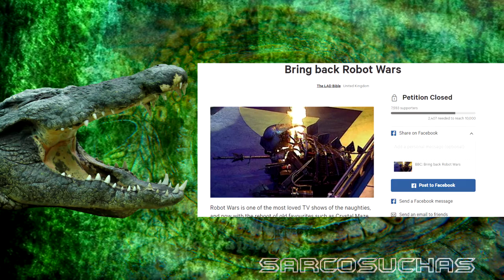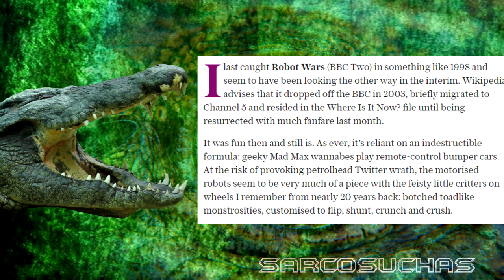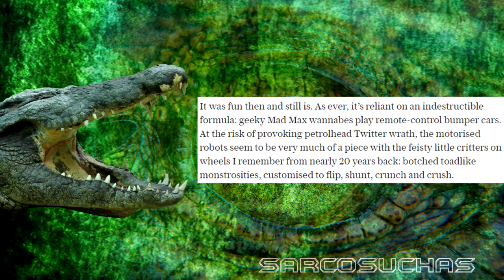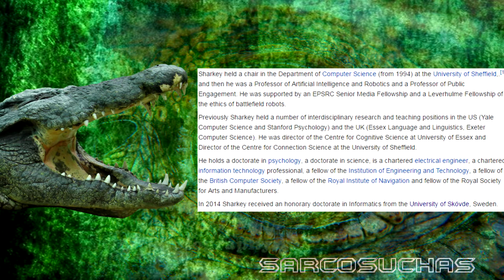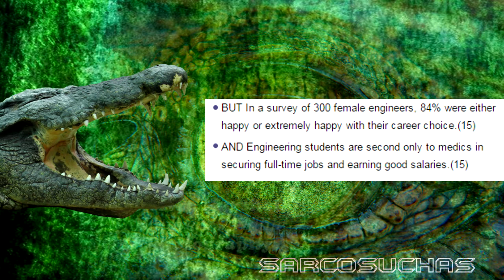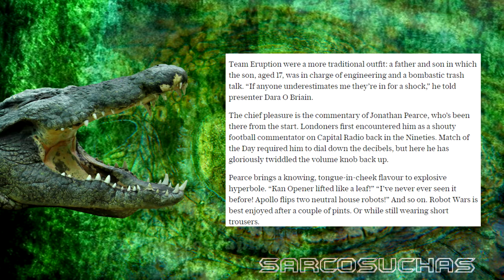Sarco-Bites: Feminist Attacks Robot Wars!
A feminist who works for the Telegraph recently reviewed episode 4 of the new series of Robot Wars. Despite viewing it as a show "for men", she seemed to take umbrage at the lack of women in it.
In this video, I deconstruct her arguments and refute them.

The Sarco-Bites series is a new video series I'm experimenting on in which I voice my opinions on various subjects, articles and videos that get my attention.
Want to see me cover something? Suggest it in the comments and I'll take a look.